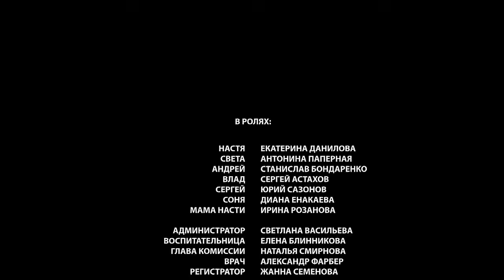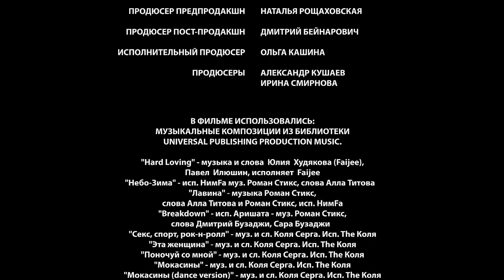▶️ Во имя любви - Мелодрама | Фильмы и сериалы - Русские мелодрамы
Во имя любви (мелодрама) смотреть онлайн
💬 О ФИЛЬМЕ ВО ИМЯ ЛЮБВИ ⏷
"Настя – человек редкой душевной щедрости. Помогая всем вокруг, она совсем беззащитна перед жестокими законами «выживания».
Счастье, казалось бы, улыбается Насте – она встречает «мужчину своей мечты» Андрея. Но хитрая подруга Света с легкостью уводит у Насти возлюбленного и разбивает ей сердце..
Однако трагическая случайность вскоре открывает Андрею глаза. Парень начинает понимать, что упустил сокровище, а под маской «доброй жены» скрывается настоящий монстр..

Год: 2015
Сценарий: Мария Никитина
Режиссер: Андрей Селиванов
Продюсер: Александр Кушаев, Ирина Смирнова
Оператор: Кирилл Зоткин
Жанр: мелодрама
Длительность: 90 мин
Актёры: Екатерина Данилова, Антонина Паперная, Станислав Бондаренко, Сергей Астахов, Юрий Сазонов, Диана Енакаева, Ирина Розанова"